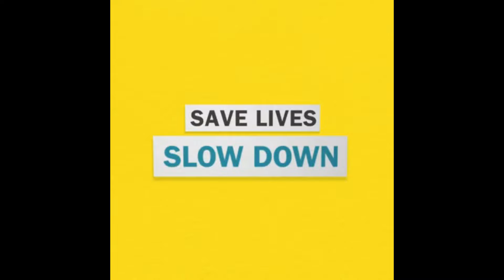TOP 10 PINAKA-MAPANGANIB NA KALSADA SA PILIPINAS